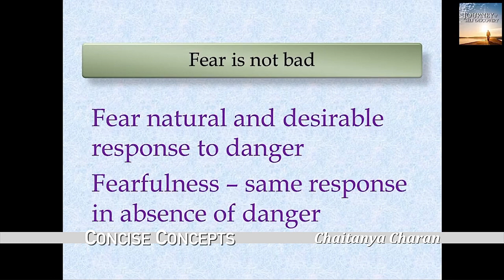Why fear is sometimes desirable and good, while fearfulness is not? - Chaitanya Charan